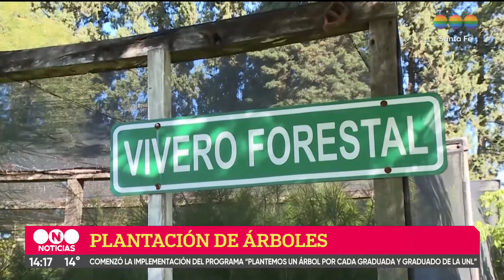UNL comenzó a plantar un árbol por cada graduada y graduado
Con la plantación de 125 ejemplares autóctonos en Esperanza, comenzó la primera etapa del programa Plantemos un árbol por cada graduado y graduada. “Continuamos trabajando por el ambiente y por una UNL sostenible”, aseguró el rector Enrique Mammarella.